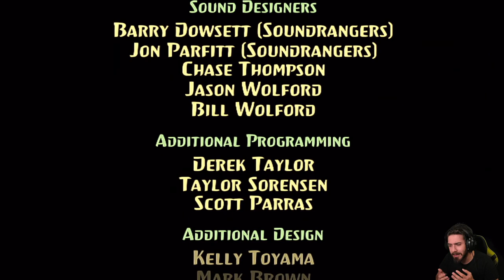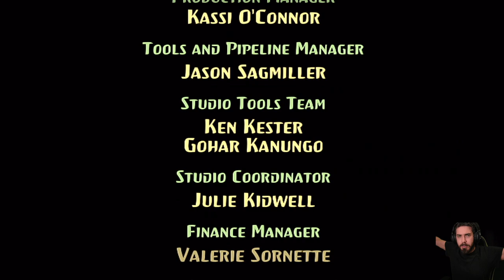Kung Fu Panda 2 (PS3) - 11 - La Sala del Trono [FINALE]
HI HI People of Youtube! Benvenuti su Kung Fu Panda 2 per Playstation 3!